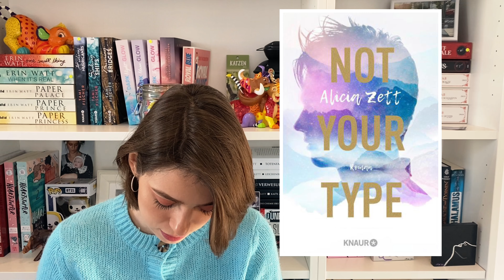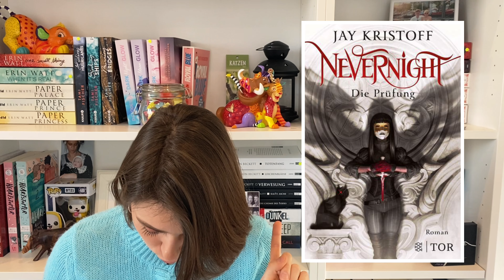Neuerscheinungen ~ Februar 2021 • so viele tolle neue Bücher 📚✨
Hi,

heute gibt es, etwas verspätet und chaotisch, ein Video über die Bücher, die neu im Februar erscheinen. 📚
Es sind so viele tolle Geschichten dabei und ich freue mich wirklich sehr! ✨
Schreibt gerne in die Kommentare, wenn ich eure Top-Neuerscheinung vergessen habe. 😊

Michelle